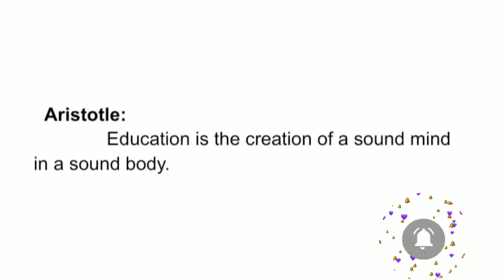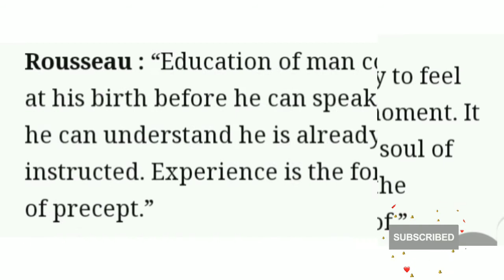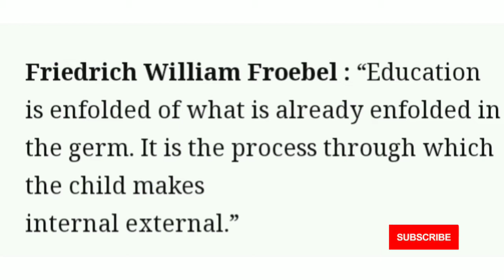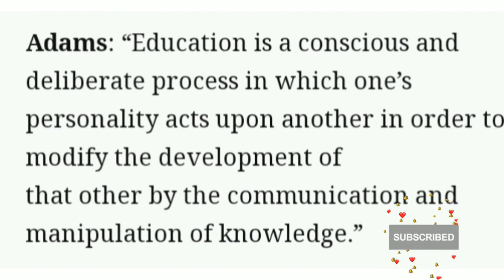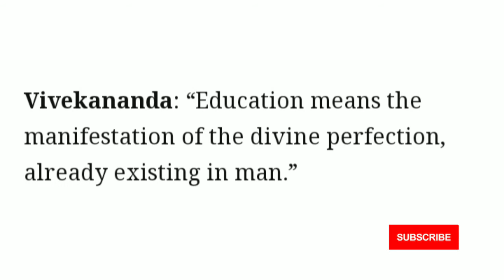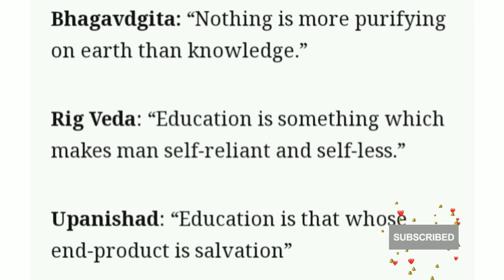What is Education? Definitions of Education by different Authors.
PG TRB,TET, EDUCATIONAL METHODOLOGY, EDUCATION,WHAT IS EDUCATION? DEFINITIONS OF EDUCATION, WESTERN PHILOSOPHERS AND INDIAN PHILOSOPHERS ,